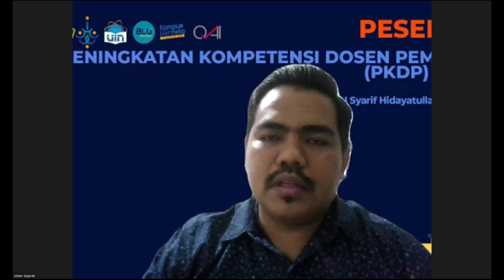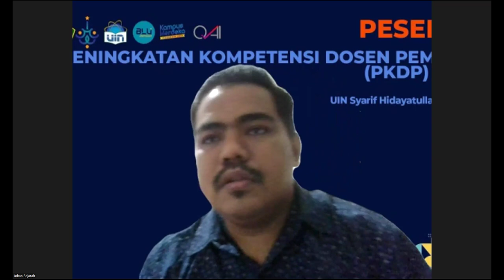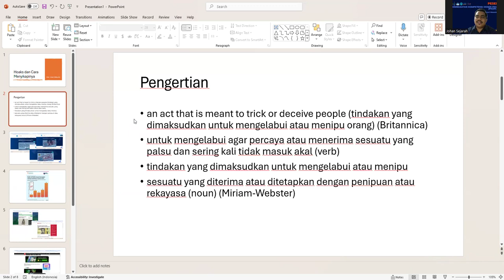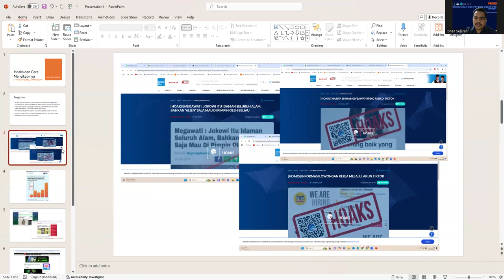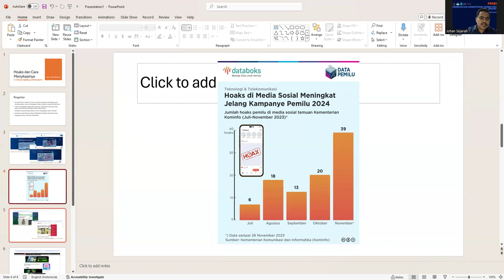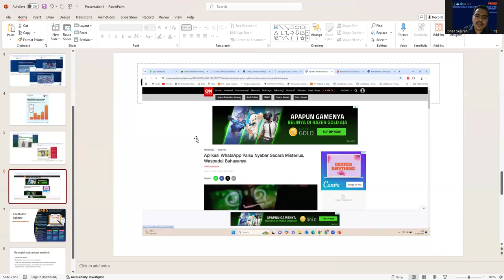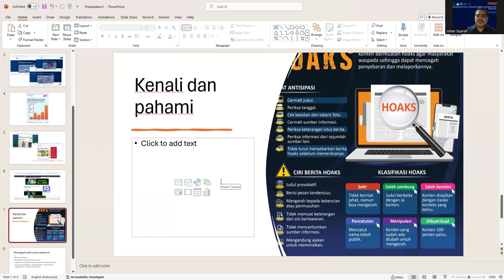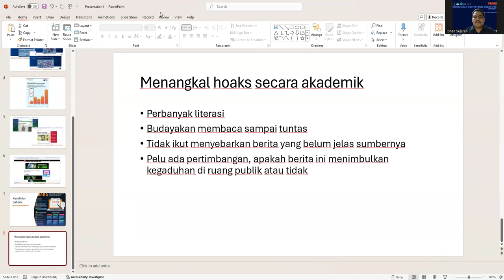Media IT untuk Sejarah: MENANGKAL HOAKS SEJARAH !!!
Salam Sejarah !!!

Seiring berjalannya masa, dunia digital semakin membahana, konsumsi akan berita bohong atau hoaks sudah menjadi budaya. Lantas, bagaimana kita menyikapinya? tonton video ini sampai habis